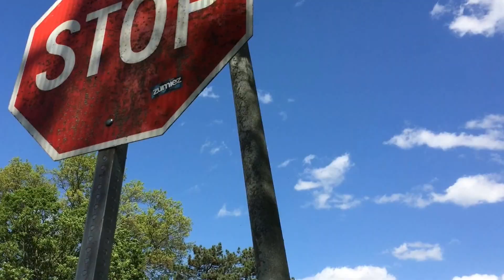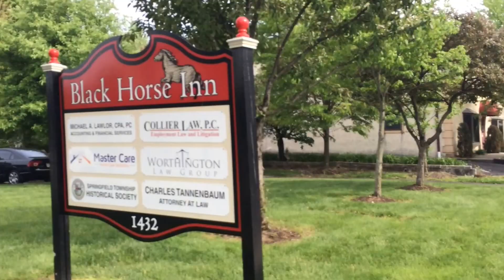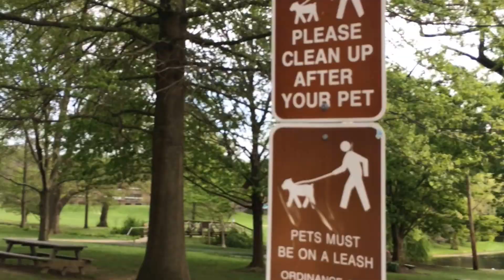French Driving Video